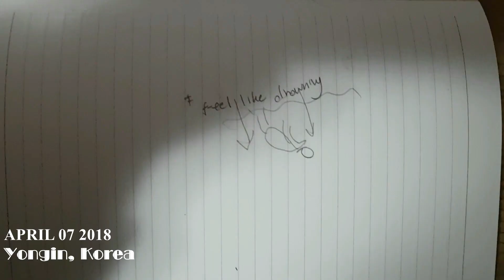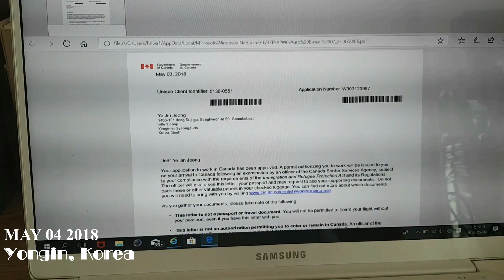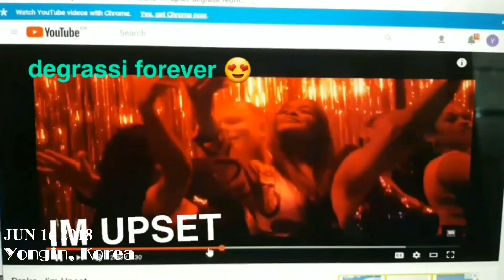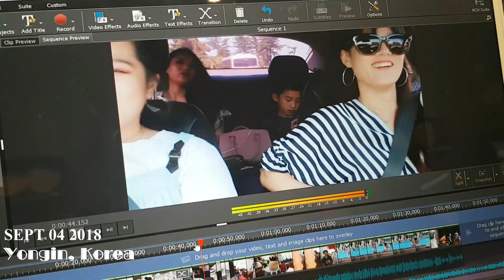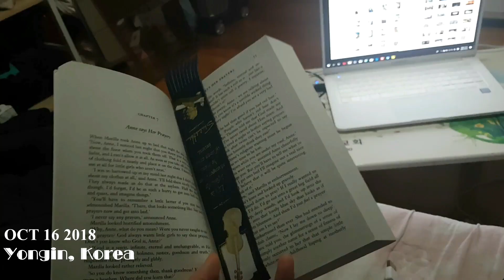YEAR 20 l One (or more) Seconds of (almost) Everyday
Although I didn't film every single day, this video has encompassed what my being 20 was like. I'm so proud to have captured these moments and able to share them. I can't wait to look back and reminisce the good ol' days ;D

Title: Smile (feat. Kasey Andre)
Artist: Joakim Karud
Genre: Hip Hop & Rap
Mood: Bright